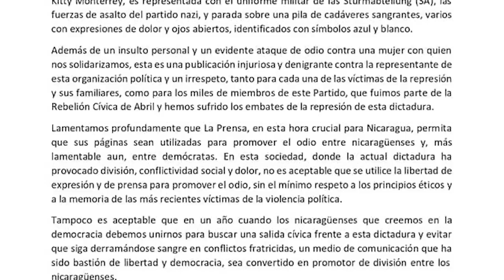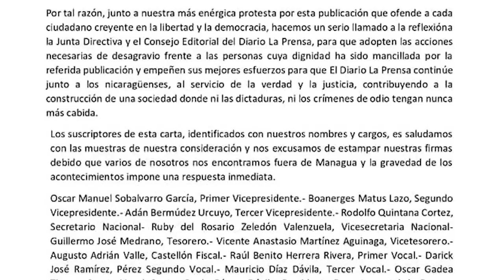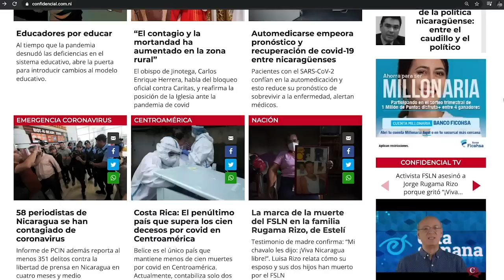La controversia en torno a caricatura de Manuel Guillén en La Prensa y la reacción del partido CxL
La caricatura tenía como protagonista a la presidenta del partido opositor Ciudadanos por la Libertad.